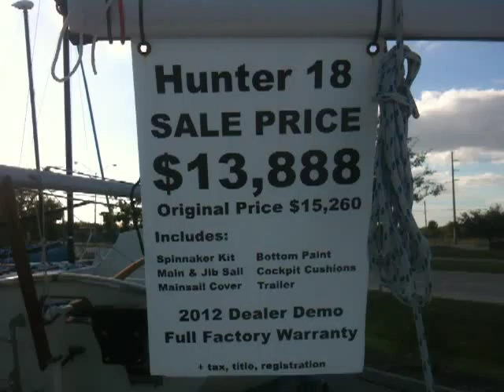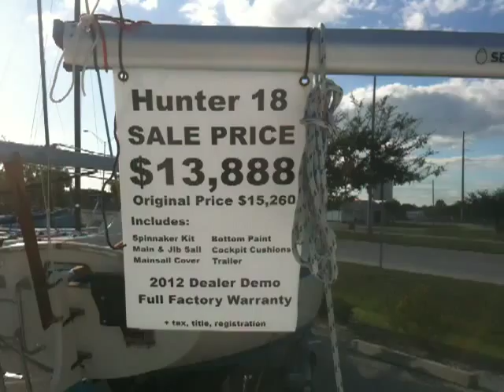2012 Hunter 18 Sailboat for Sale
Quick walk around of the new 2012 Hunter 18 Sailboat

Location: Port Charlotte, FL, US

THIS BOAT WAS USED (for 4 months) FOR IN-WATER DEALER DEMO'S AND ONLY SAILED BY EXPERIENCED SAILORS.  STILL GET'S NEW BOAT WARRANTY!

The Hunter 18 is designed to serve a wide spectrum of sailors, from novices to salty veterans. Constructed of rugged, durable fiberglass, the 18 opens up endless possibilities on the waters around you. The kids will learn to sail safely in the Hunter 18 with its generous freeboard and ease of handling. With a max capacity of four, families can take daytrips in safety and comfort. Veteran sailors will appreciate the efficient hull design -- below the waterline, a bow hollow and hard chine make for a slippery hull that delivers stability and performance even on light air days.

Waterline Length     16'6"
Beam     7'2"
Draft -- Board Up     6"
Draft -- Board Down     52"
Mast Height     24'6"
Sail Area -- Jib/Main     170 sq ft
Sail Area -- Gennaker     211 sq ft
Basic Weight     836 lb
Towing Weight     1,143 lb
Maximum Capacity     926 lb

RIGGING
Anodized Aluminum Mast and Boom
Boom Vang
Mainsail
Roller Furling Jib
Standing Rigging

DECK/HULL/COCKPIT
FRP Hull and Deck Construction
Centerboard
Cuddy Cooler
Foam Positive Flotation
Heavy Duty Rub Rail
Kick-Up Rudder
Mast Float
Removable Drain Plug
Self-Bailing Drain
Stainless Steel Bow Eye
Stainless Steel Cleats (3)
Telescoping Tiller Extension

INSTALLED OPTIONAL EQUIPMENT
Aft Mast Carrier
Mainsail Cover
Motor Mount
Spinnaker Kit
Trailer -- Galvanized
Trailer Tongue Jack
Bottom Paint